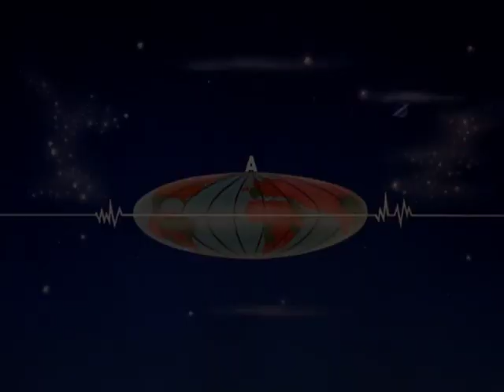Petticoat Junction | Season 3 - Episode 34 | Betty Jo's Bike